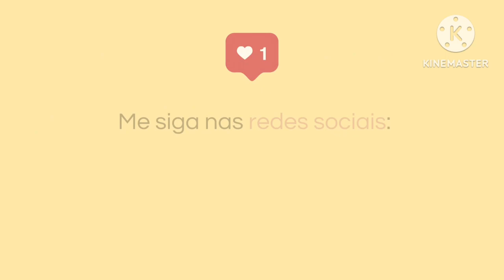kit Higiene Bebê em Crochê fio de malha. Confeccionando em Fio Premium Flor de Algodão.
Os kits foram confeccionados com agulha número 7.

O fio usado é o Premium em poliéster da Flor de Algodão.
Esse fio e 70% mais leve que o fio residual, ele é em fita não vira rolote, espessura 2,5cm.

Vantagens do fio e bem leve para trabalhar, não cansa a mão na confecção, estrutura bem a peça, mais fácil para as lavagens sua secagem e rápida e não desbota as cores são fixas.

Os novelos pesam entre 260 a 280 gramas redimento de 100 a 110.

Para a confecção do kit com 5 peças gastei 980 gramas.

Estão a venda na minha loja virtual link abaixo.